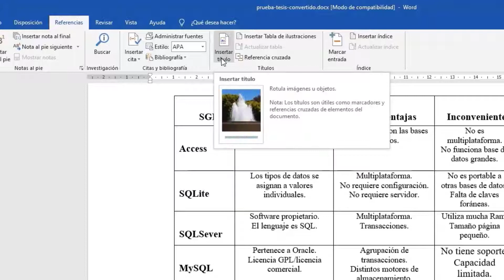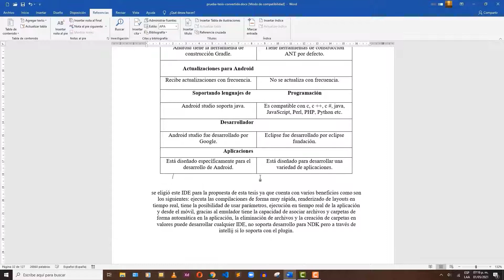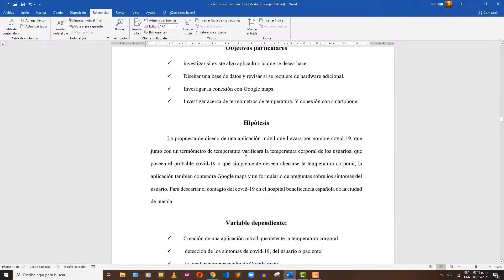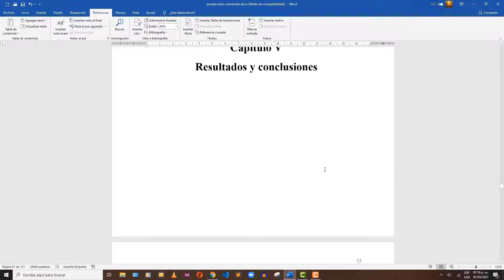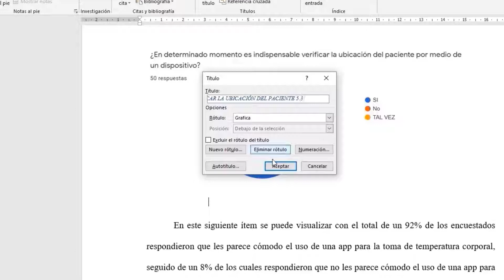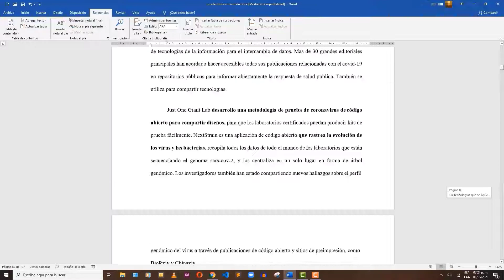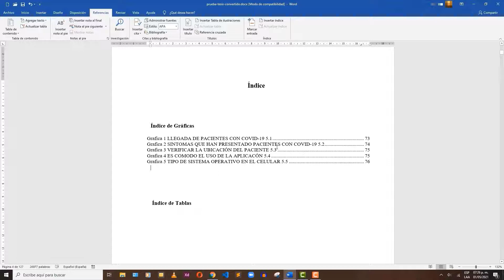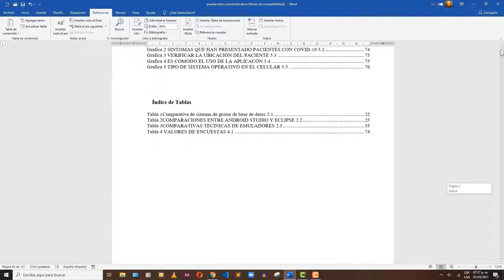🥇Como Hacer ÍNDICE de tablas y gráficas en WORD para Tesis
¡Bienvenidos! En este video Aprenderás Como Hacer ÍNDICE de tablas y gráficas en WORD [PARA TESIS]
Si te ha sido de ayuda el video te invitamos a unirte con nosotros a este canal 👇  donde estaremos subiendo más videos Interesantes como este.